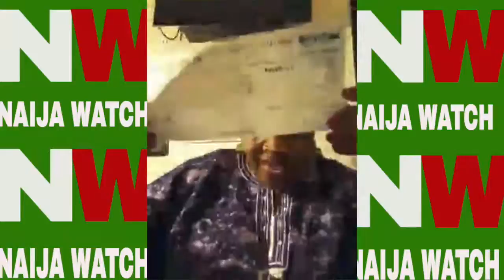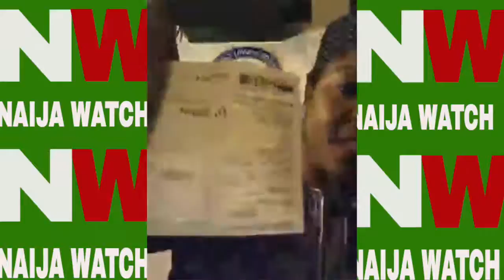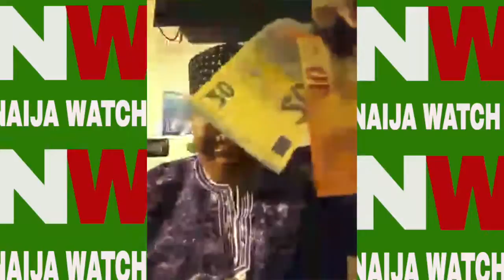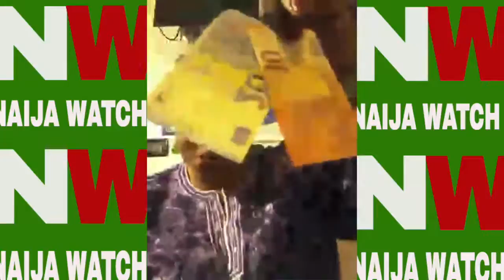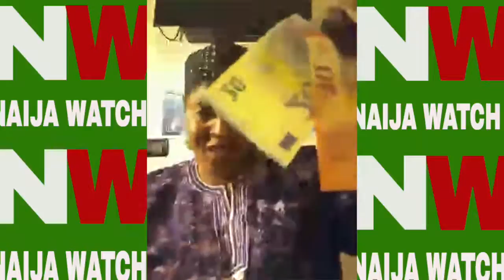GLADYS AMADIN SHOWS HER CUTE HUSBAND WHILE PASSED ON HER MESSAGE